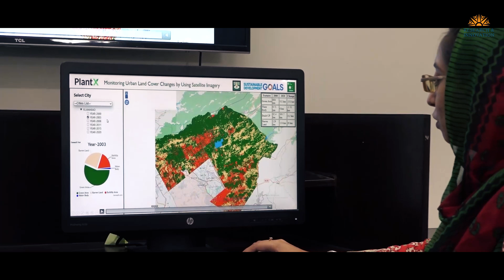Episode 18 | Mapping Tree Plantation with Smart Tracking @Research_NUST | Innovatio Impulsum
Meet PlantX, an innovative web-based application developed to streamline and enhance tree plantation efforts. 🌍

From real-time monitoring and automated progress tracking to data-driven decision-making, PlantX centralizes all your plantation data into a single smart dashboard. With features like site classification, visual documentation, progress analytics, and collaborative tools, this platform empowers conservation stakeholders to work efficiently and transparently.

Whether you're planting a few trees or managing large-scale reforestation drives, PlantX ensures every tree is counted and cared for. Join the movement toward a sustainable future.